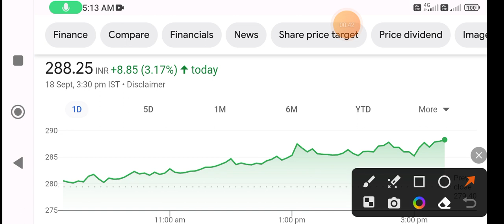PFC share | pfc share latest news | pfc share analysis